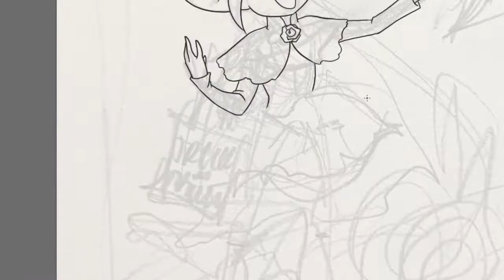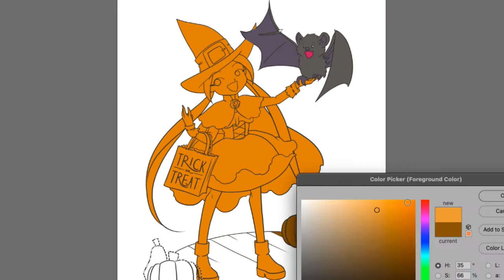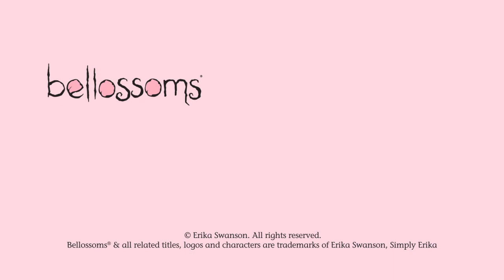Going BATTY with Bellossoms | Bellossoms DRAWS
Bellossoms are little flowers that are discovering adventure and learning to grow together! Meet Gigi, Cici, Vivi and Ru in Bellossoms: Full Bloom, an animated series where the Bellossoms leave their enchanted tree to bloom in new places! Where will the Bellossoms bloom next?

Fraught with the threat of a looming storm, the Bellossoms hunker down in their enchanted tree, seeking shelter and safety. The next day, they realize they have a surprise visitor – but is this a friend or foe? Join Gigi, Cici, Vivi and Ru as they accompany their new friend Mimi on a quest to find her home, see the world and discover the revelation that a larger threat looms – the spread of the Thorns.

Bellossoms: Full Bloom has the group dynamic of Ninja Turtles without the violence, and the journey of Lord of the Rings without the Eye of Mordor. Follow the flowers in this adventure series about blooming in new places!